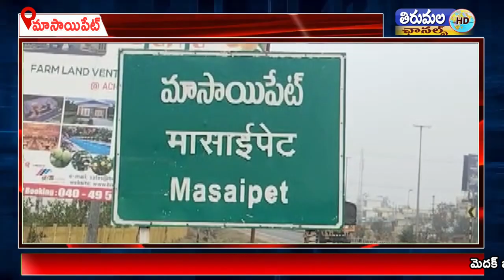మెదక్ జిల్లా మాసాయిపేట్ లో కంటి వెలుగు వైద్యశిబిరాన్ని ప్రారంభించిన ఎమ్మెల్యే మదన్ రెడ్డి